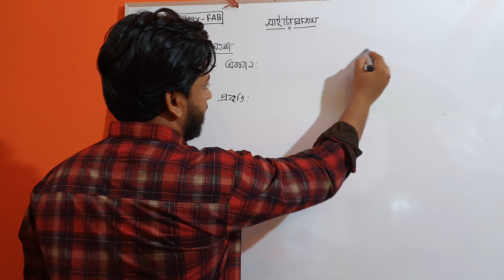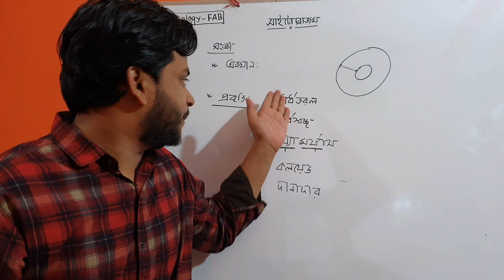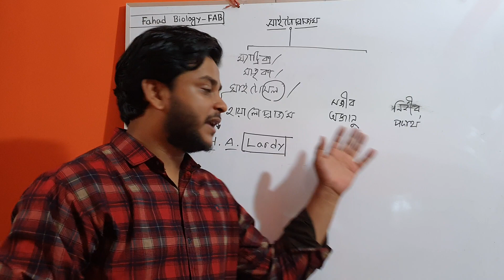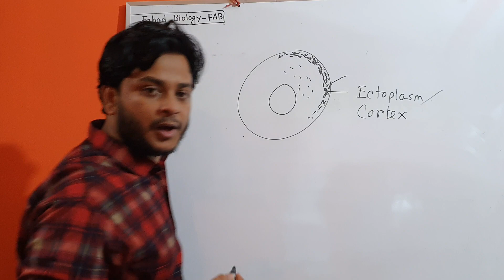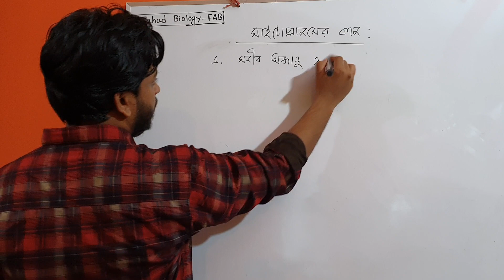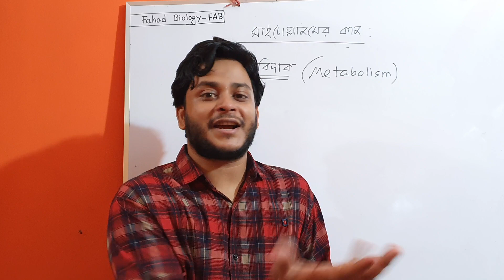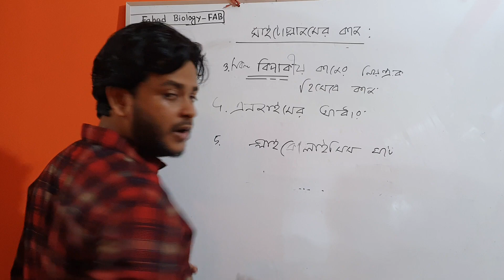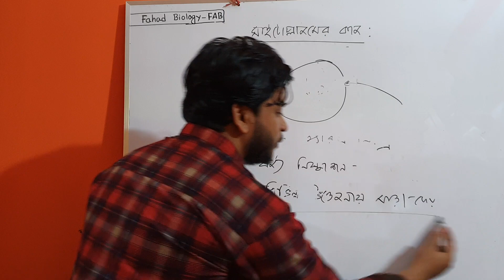1.5 Cytoplasm | Cell & it's structure | Dr. Fahad | FAB | Fahad Biology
All about cytoplasm